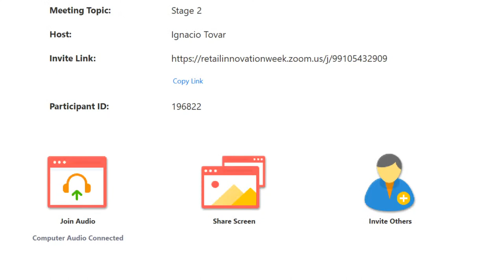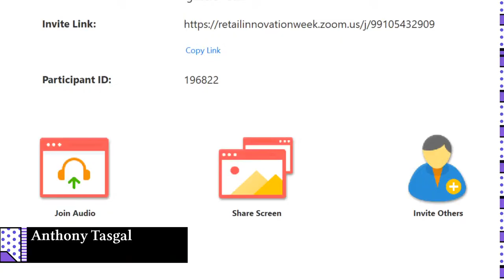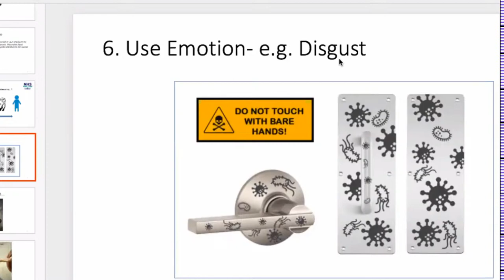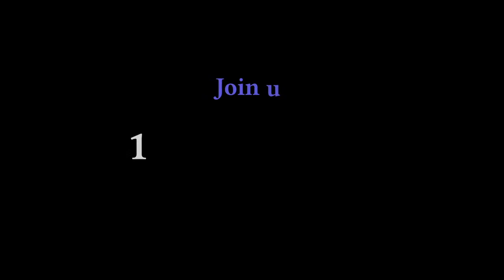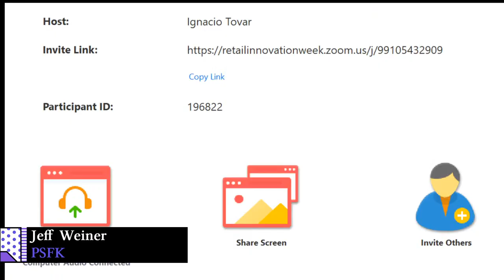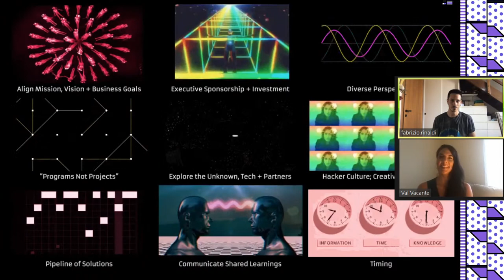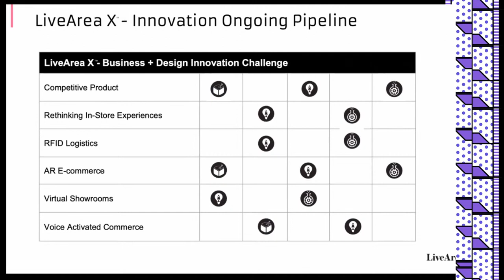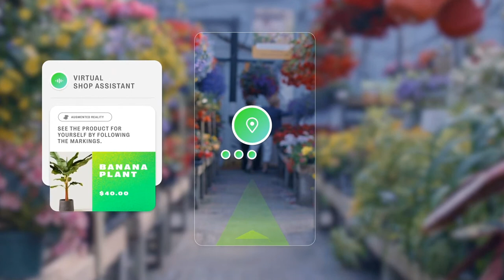The Future of Retail Festival - Day 1 Morning - Industry Stage 1 - FoRfest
This three day festival is full of ideas and insight that help the retail community get back to work in a more inclusive way. Topics of talks include Direct to Consumer, eCommerce and Store Experience Design.